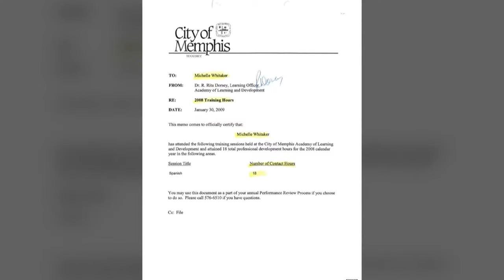City releases new documents related to Tyre Nichols investigation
The City of Memphis released new documents related to the Tyre Nichols investigation Wednesday morning.

They were set to be released Tuesday, but were withheld due to “unforeseen technical issues.”

Nichols died three days after authorities say he was beaten by Memphis police officers during a Jan. 7, 2023 traffic stop by MPD’s since-disbanded SCORPION Unit.